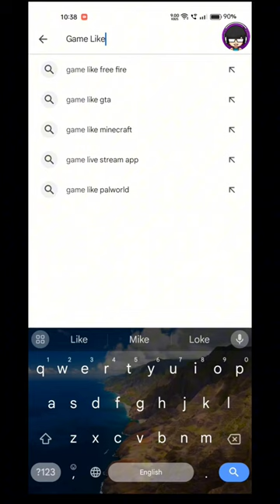Palworld On Android 💥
palworld gameplay
pokemon
palworld guide
palworld best pals
roblox hindi
palworld tips and tricks
gta v
palworld secrets
palworld update
palworld best tricks
palworld early access
palworld 100 days
palworld duplication glitch
palworld money glitch
palworld glitch
palworld unlocks
palworld dungeon
roblox
palworld best secrets
palworld tools
palworld best settings
palworld world settings
glitch unlimited
palworld game
palworld early game tips
funny
palworld tips
palworld pokemon
triggered insaan
palworld update 0.2.0.6
live insaan
pal world
gta 5
minecraft hindi
gamerfleet
techno gamerz
minecraft
gta 5 gameplay
mythpat
mythpat gaming
doraemon
hindi minecraft
frostbite gaming
gta 5 frostbite
gta 5 loggy
grand theft auto
shinchan new video
roblox gameplay
live insaan roblox
gta 5 thug life
hindi
gta 5 funny moments
patch 0.2.0.6
gta
gta 5 franklin
bellanoir
gameplay
palworld review
palworld pvp
palworld patch 0.2.0.6
palworld belanoir how to get slab
update 0.2.0.6
paldeck
ujjwal
palworld news
palworld base guide
palworld walkthrough
palworld release date
palworld garoshadowscale
100 days of palworld
palworld starters
palworld reaction
palworld paldeck
i played 100 days of palworld
palworld lets play
palworld let's play
gaming
palworld xbox update
i played 100% of palworld
palworld steam update
garoshadowscale
palworld patch
game
palworld pokÉmon with guns
palworld xbox
palworld multiplayer
pokemon with guns
palworld funny moments
open world
palworld new update
palworld boss
movie
simulator
pocketpair
palworld new pals
pikachu
palworld mistakes
comedy
funny gameplay
palworld’s first raid
palworld xbox new patch
palworld end game
palworld end game content
palworld new patch
palworld ceo
palworld new content
palworld new
2024
roadmap
palworld roadmap
palworld funny game
palworld online
palworld info
new update
creature taming
palword
palworld krew
palworld funny
palworld funneh
palworld itsfunneh
no cursing
no swearing
itsfunneh videos
itsfunneh krew
youtube itsfunneh
itsfunneh roblox
games
krew plays
krew
funny moments
funneh
itsfunneh
palworld bellanoir
palworld most legendary
palworld condenser
palworld eggs
palworld bosses
palwolrd
palwordl
palworld blitz
biltz
blotz
blit
blits
blitz plays
blitz
shiny pals
100 days
palworld farming
palworld mobile download
palworld farming tips
ark
creatures
pokemon game
palworld gameplay part 1
pal world multiplayer
palworld pc gameplay
gameplay palworld
austin john
palworld how to
palworld best pal
palworld best base
palworld breeding base
pokemon palworld
animation
khrazegaming
palworld raid boss
dauntus
dorkly bits pokedex
pokedex animated
pokemon parody
pokemon funny
pokedex entries
literal pokedex entries
dauntus gaming
dorkly bits pokemon
literal pokedex
dorkly pokemon
lol
dorkly
roffle waffle
mr roffle woffles
zombies
milo
roffle
woffle
rolf
mr rolf waffles
mr rofl waffles
mrroflwaffles
palworld bellanoir libero
palworld how to summon raid boss
palworld slab fragments
palworld slabs
palworld breeding farm
best breeding base
kilian experience
palworld pokemon mod
palworld mods
palworld beating the game
pokémon
pokemon vs palworld
palworld funny moment
cremis
machop
eeveelutions meme
memes
eeveelutions
short
animatic
fun
cute
skit
best breeding base palworld
eevee
palworld electric
palworld orserk
palworld lightning
palworld breeding guide
palworld grizzbolt
palworld essence condenser
palworld essence
palworld incubating
palworld animals
palworld hatching
palworld intern
minecraft 100 days hardcore
minecraft 100 days
palworld 100 days hard
palworld 100 days hardcore
palworld 100 days multiplayer
palworld shiny
palworld base building competition
palworld base
palworld base building
ultimate breeding base guide
palworld meat cleaver
perfectly optimized breeding base
tagbacktv
crafting game
palworld new raid boss
how
stream
live
austin john plays
austin john gaming
palworld best main base
palworld main base
palworld best main base guide
palworld tutorial
palworld india
gta 5 live
palworld how to fight bellanoir
bellanoir libero
palworld best bellanoir
imcade bellanoir
pc
indie
iamcade
imcade
cade
palworld raid boss guide
how to setup a main base in palworld
best main base in palworld
best base for ingots in palworld
new palworld update
palworld mr junior
mr junior
junior
junior new video
palworlds
mr junior palworld
mr junior dj rise
dj rise
nepali gamer
nepal gamer
palworld gameplay in hindi
palworld gameplay trailer
palworld update
palworld pc
palword tutorial
palworld tips & tricks
palworld tips for beginners
palworld getting started
palworld xbox tips
palworld pc tips
palworld help
palworld pals
palworld pc update
palworld update news
palworld 0.2.0.6
palworld v0.2.0.6
ore pit
mercy ring